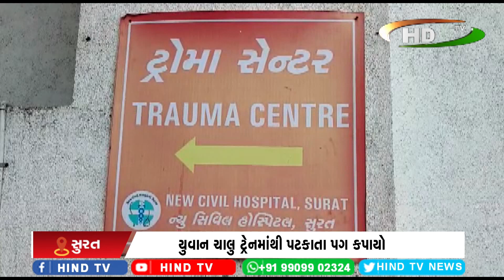ભેસ્તાન રેલ્વે સ્ટેશન પર યુવાન ચાલુ ટ્રેન માંથી પટકાયો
યુવાન ચાલુ ટ્રેનમાંથી પટકાતા પગ કપાયો
યુવાનને ગંભીર હાલતમાં સારવાર માટે હોસ્પિટલ ખસેડાયો